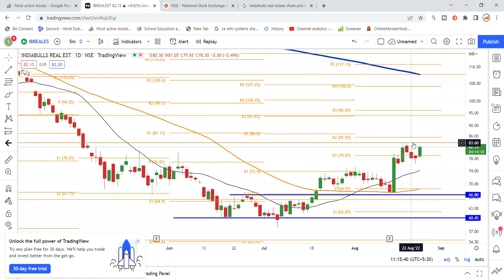Indiabulls Real Estate Share Latest News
ib real estate share news
ib real estate share latest news today
 ibull real estate latest news